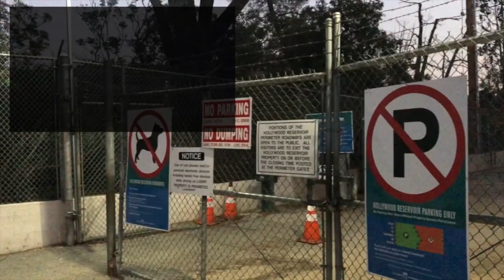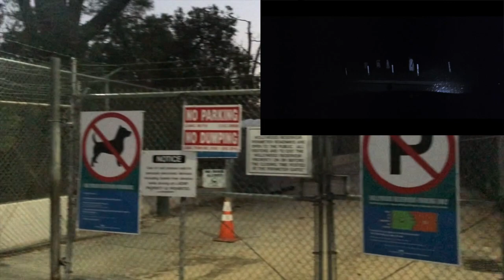MORE Halloween 1978 Filming Locations Then and Now | Michael Myers Hospital Escape...in Hollywood?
Halloween is a 1978 American slasher film directed and scored by John Carpenter, co-written with producer Debra Hill, and starring Donald Pleasence and Jamie Lee Curtis in her film debut. The plot tells about a mental patient who was committed to a sanitarium for murdering his teenage sister on Halloween night when he was six years old. Fifteen years later, he escapes and returns to his hometown, where he stalks a female babysitter and her friends, while under pursuit by his psychiatrist.

Halloween was filmed in 20 days over a four-week period in May 1978. Much of the filming was completed using a Steadicam, a then-new camera that allowed the filmmakers to move around spaces smoothly. Filming locations included South Pasadena, California; Garfield Elementary School in Alhambra, California; and the cemetery at Sierra Madre, California. An abandoned house owned by a church stood in as the Myers house. Two homes on Orange Grove Avenue (near Sunset Boulevard) in Hollywood were used for the film's climax, as the street had few palm trees, and thus closely resembled a Midwestern street.Some palm trees, however, are visible in the film's earlier establishing scenes.The crew had difficulty finding pumpkins in the spring, and artificial fall leaves had to be reused for multiple scenes.Local families dressed their children in Halloween costumes for trick-or-treat scenes.